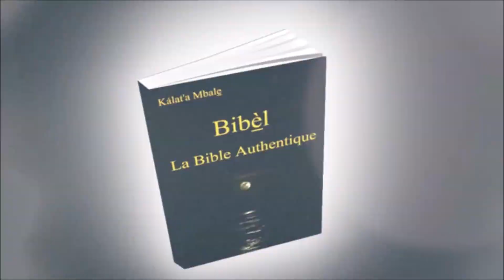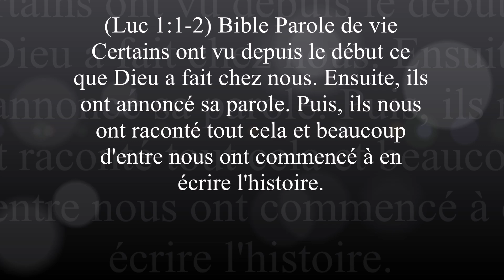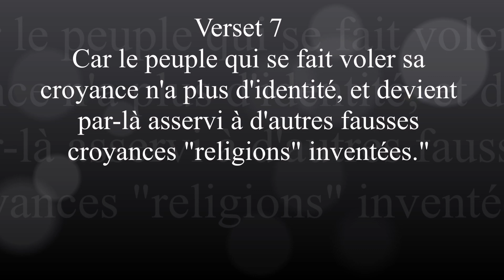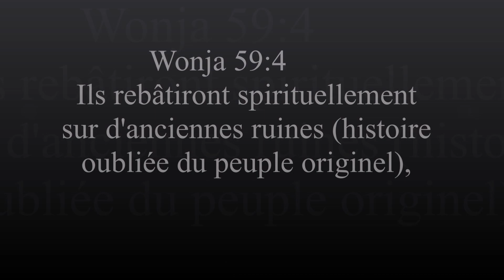Origine des bibles hébraïques, grecques, latines et actuelles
Bibèl